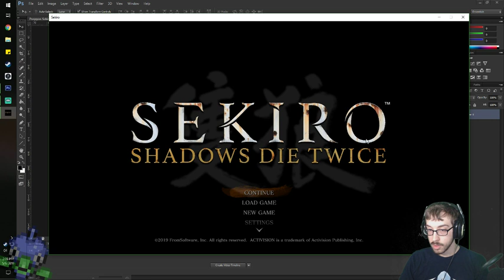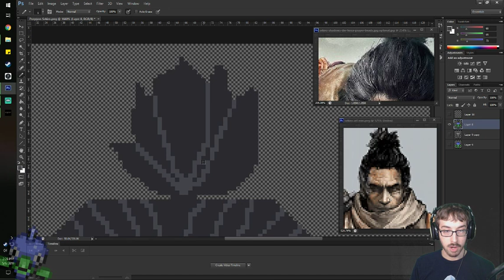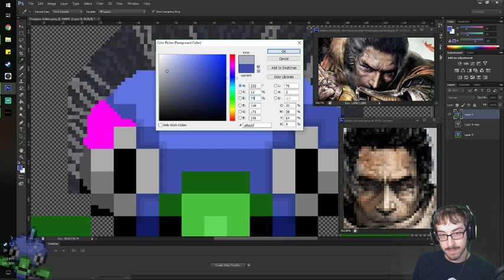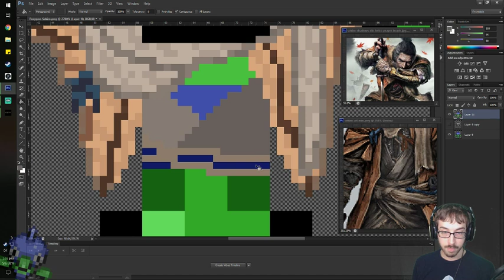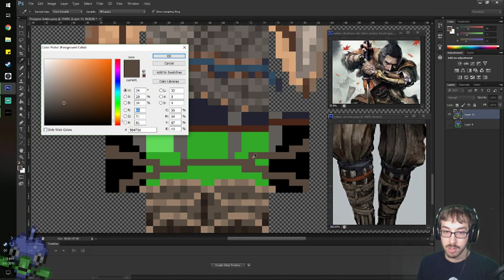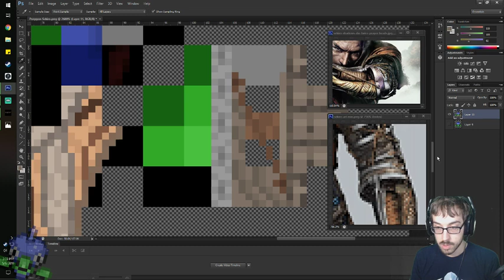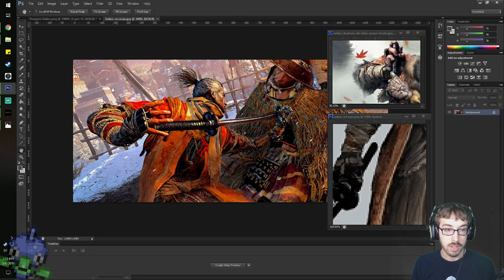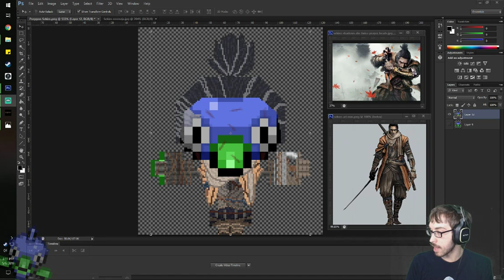Horrible-Pixel-Art and 20,000 Deaths Under the Sea! – Sekiro: SDT Stream 7 – LordEctro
Doing something a little different, the first 2 hours are me drawing Porygon-Sekiro, then it’s exploring the unyielding and murderous depths of water and headless!